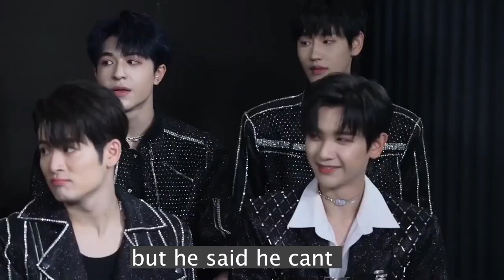[ENG SUB] INTO1 - Olympics sports Q&A | Nine being Yuzuru Hanyu's fan boy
This is the complete interview, I only translated the part I havent done and interesting part.